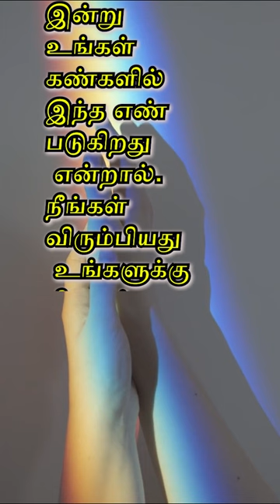1111 angel number tamil | Moyoko Vlogs | Law of attraction in tamil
1111 angel number tamil | Moyoko Vlogs | Law of attraction in tamil